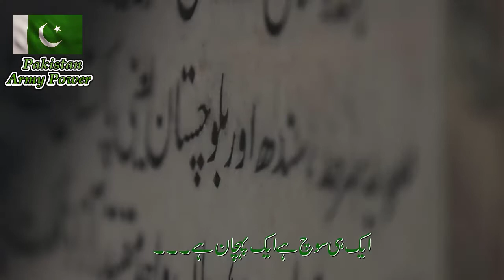Pakistan Army Power - 23 Mar 2020 | ISPR Songs | Pakistan Day 2020